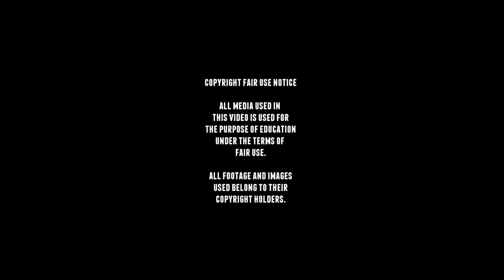WW2 StuG III Ausf A - B - C - D - E - Sturmgeschütz III - footage part 1.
The role of a self-propelled gun came from combat experiences in World War I and from Von Manstein’s “Sturmartillerie” concept. During the German offensives on the Allied front, infantry lacked artillery support against fortifications in places out-ranged by their heavy artillery behind the lines. A need for a mobile artillery piece was necessary to keep up with the German infantry and fight enemy fortifications with a direct-fire assault role.

On June 15, 1936, Daimler-Benz AG was ordered to develop a support vehicle mounting the 75 mm howitzer as its armament in a casemate structure with a traverse of 25 degrees. The vehicle was to provide full protection for its crew and be no taller than an average soldier. Daimler-Benz repurposed the chassis and running gear of their Panzer III design for the role. These new vehicles were named the Sturmgeschütz III, and the finished designs were sent to Alkett for prototype production and five were produced in 1937.
These prototypes were made of mild steel and had the 75 mm StuK 37 L/24 cannon, an adaption of the original 75 mm KwK 37 cannon on the Panzer IV. This gun would be featured on the StuG III variants Ausf. A to Ausf. E.
The StuG III entered production from January 1940 to the end of the war on April 1945 due to the many upgrades done on the vehicle to increase serviceability and its low cost. At about a total production of 11,300 StuG III and its variants, the StuG III design was the most produced armoured fighting vehicle in German service.

Only 36 Ausf.As were produced by Daimler-Benz AG between January and May 1940. The first were delivered in September 1939 and the whole series completed in April 1940. The last six were based on the Panzer III Ausf.G chassis. However, due to numerous production faults, only four batteries were sent in France by May 1940.

The Ausf.B was produced by Alkett and saw a much larger production, between June 1940 and May 1941. They were nearly identical to the Ausf.A, if not for the slightly larger tracks. Standard roadwheels were interlocked with external 520x95mm ruberrized roadwheels and both were interchangeable. The early 10-speed transmission, which proved troublesome, was replaced by a 6-speed one. To reduce chances of the tracks being thrown off during tight turns, the forward return rollers were re-positioned even further forward.

The Ausf.C was nearly identical to previous versions and was only produced for a single month, in April 1941, with 50 vehicles coming out of the factory. The C had  the main gunner’s forward view port eliminated and replaced by a relocated periscope in the front left of the casemate.
The Ausf.D was virtually identical, only receiving an on-board intercom. 150 were delivered between May and September 1941. It was simply an upgrade of the C on the production line.

■ Wikipedia
■ tanks-encyclopedia
■ preservedtanks
■ pantser.net